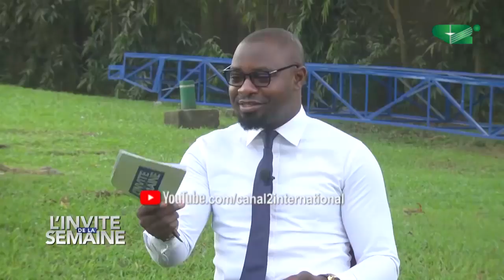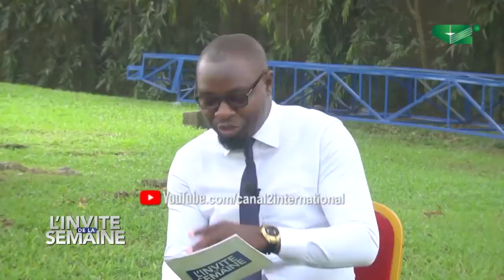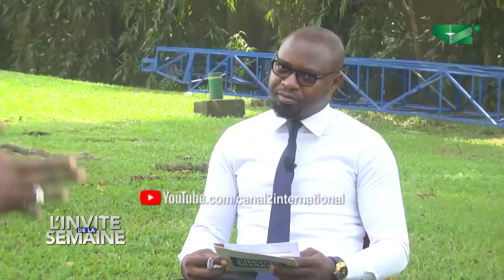AU CAMEROUN KEMI SEBA DENONCE LA MAL GOUVERNANCE ET LA FRANCAFRIQUE.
Invité cette semaine de Canal 2, Kemi Seba appelle à un changement systémique en Afrique Centrale.